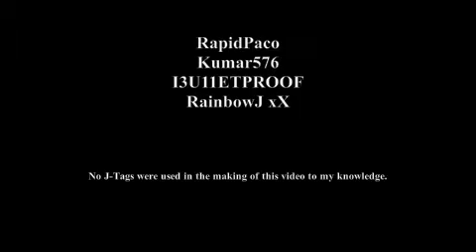Myers with Infections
Once apon a time in a land far away people used J-Tags and found MW2 infections that we use for private match fun like this here slo-mo one.